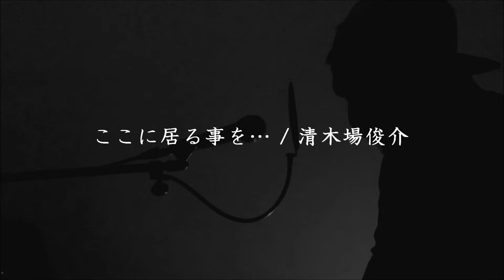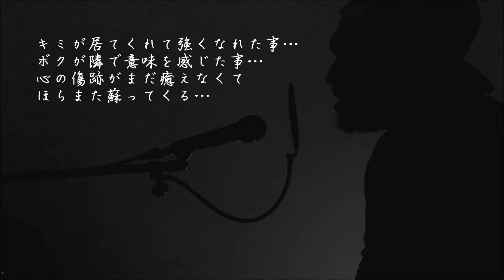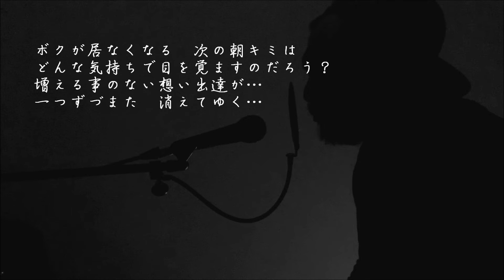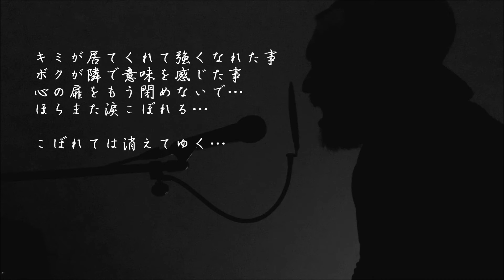【cover】ここに居る事を… 清木場俊介 歌詞付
Covered by 寺田竜也